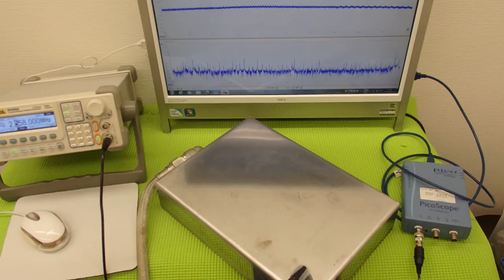オリジナル超音波実験 （超音波システム研究所 ultrasonic-labo）